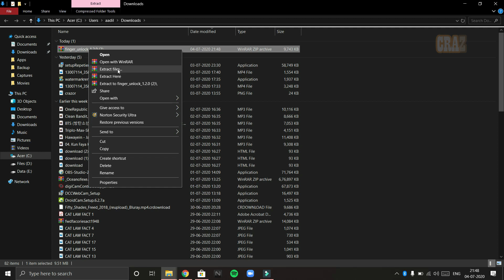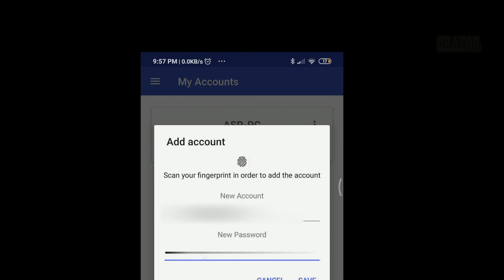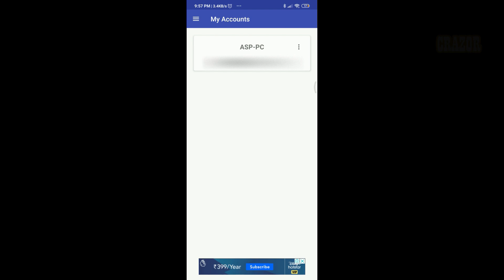Unlock PC/Laptop Using Your Android phone's Fingerprint Scanner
Unlock PC/Laptop Using Your Android phone Fingerprint Scanner - AWESOME Trick (NO ROOT)

In this video, I will Show you an AWESOME Trick by using which you can Unlock PC/Laptop Using Your Android phone Fingerprint Scanner . It is an AWESOME Trick which is working great and NO ROOT required .